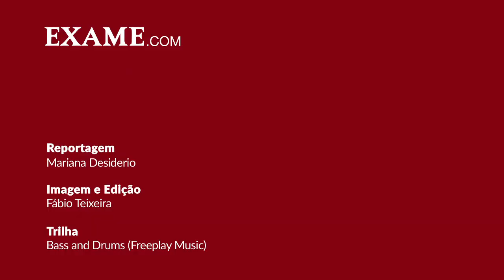Dicas de marketing e divulgação para um pequeno negócio local aumentar suas vendas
São Paulo - Fazer o marketing é essencial para seu negócio. E não precisa ser caro. Leda Böger, do Consulado da Mulher, dá neste vídeo para empreendedores conselhos para quem quer divulgar sua empresa sem gastar muito.